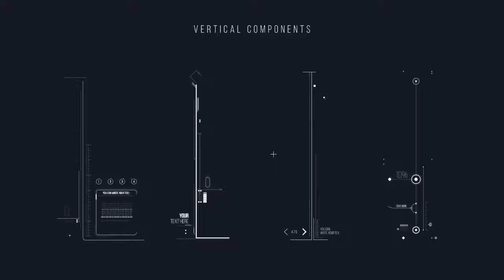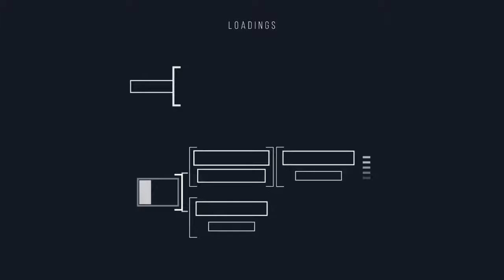[Project Punlic] - UI Future Pack - $33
* Tên Project:  UI Future Pack
* Size: 203Mb